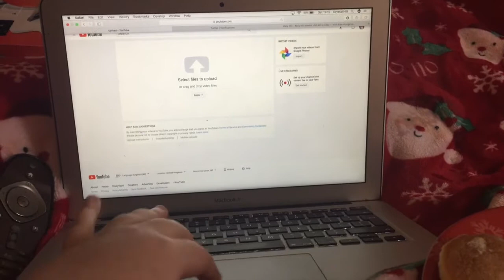Christmas Lights + Winter Walks! VLOGMAS🎄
This is by far one of my favourite vlogs of this years Vlogmas so far..yesterday me and my mums boyfriend put up some Christmas lights in our window and then took the dogs out for a walk in the snow...they loved it!!
Are you guys enjoying Vlogmas so far?!

Who's excited for Christmas? Because I know I am!!

MERRY VLOGMAS!! ☃️⛄️